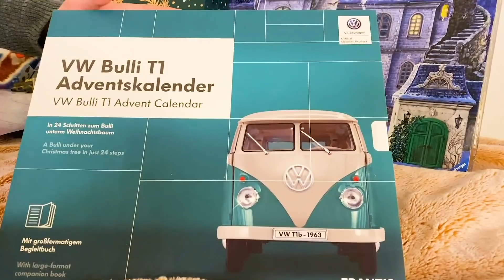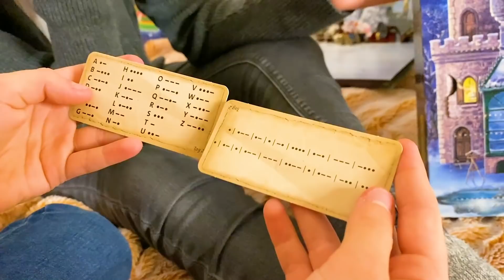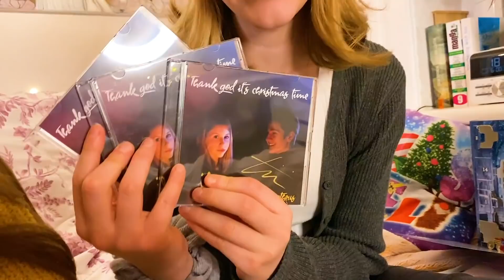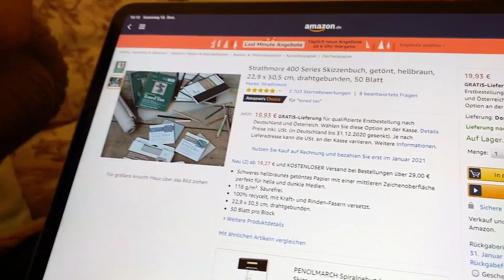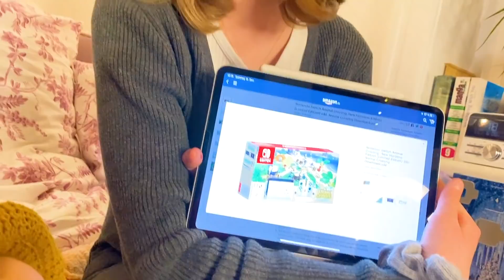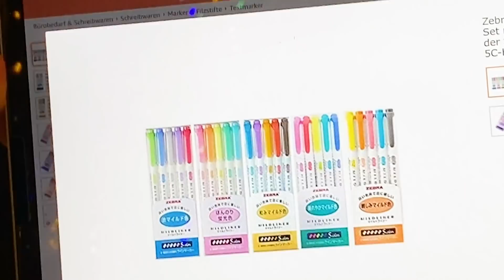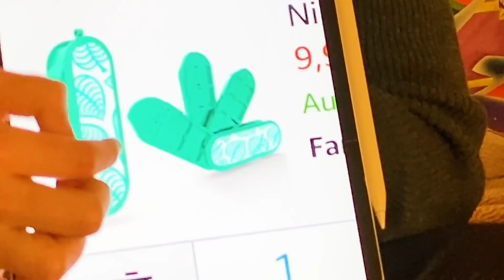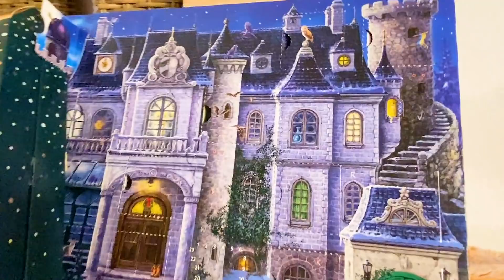ILIAS WELT - Christmas Wishlist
JETZT NOCH RECHTZEITIG MERCH FÜR WEIHNACHTEN HOLEN⭐🎄
 ⭐  Kuschelpullis, Pölster, Wärmeflaschen und vieles mehr 🎄 ⭐
⭐ 🎄  i l i a s w e l t . s h o p 🎄 ⭐  ‼️NEU: SÜßE KUSCHELTIERE 🐻  🐰